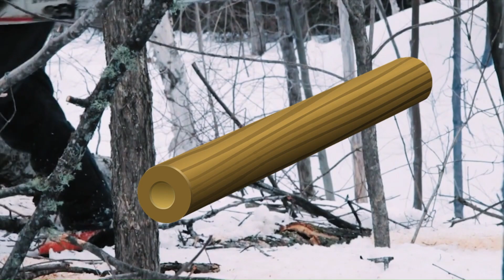दुनिया का सबसे पुराना पेड़ , जो 5000 सालो से जिन्दा हैं | Oldest tree | Bristlecone Pine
0:00- Oldest Tree
1:35- Can bee Talk ?
Hello Guys Normally trees live longer than humans do you know about the oldest tree? About the oldest tree of our Earth? This video is going to be very informative watch till the end. This Great Basin Bristlecone Pine is one of the oldest things on our planet. It is 5000 years old means you can say that it is from the time of Harappan civilization but it is not in India, it is in California of USA but its exact locattion has been kept secret, its species has left everyone behind but how alive for so many years The reason for this is that there is such a condition around this tree which has helped it to live for a long time. This tree grows very slowly and due to this it is very hard, in this way it is easy to grow and hard wood, the tree is resistant to many insects, bacteria. There is very little vegetation around this tree, if any fire starts in vegitatation, then it will not reach this tree. But how can we know the age of a Peh? How old is it? There is a method called dentrochronology i.e. science of dating tree. First way is to cut the pad and count its rings in it to find out its age. Second way, the key device in the tree. With the help of a cylindrical part separate it then count its rings so no one wants to cut such an old tree my after using me phone internet data

By speaking human, they understand their words to the other person. But this does not happen in bees, so how does a bee reach its words to other bees? They understand their talk to the other bee by their particle movement. When a source of nectar is near, you bee moves around dancing in a circular path. Around 165 feet | If the food is too far away, it tells them in waggle dance. It waggles according to the angle of the sun. It tells in which direction to go. Relative to the sun, the time taken by the bees to do this wagging is otherwise the same distance as 1 second is eaqual one kilometer away. 2 seconds is equal 2 kilometers away, the more good the food, how does it
affect the wagging of the bee?